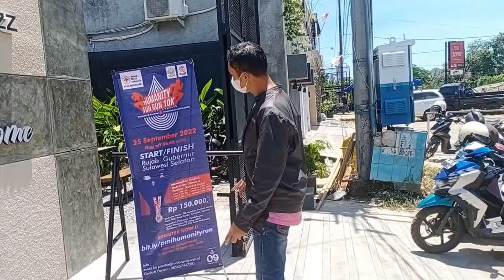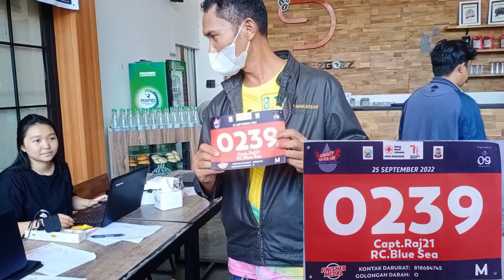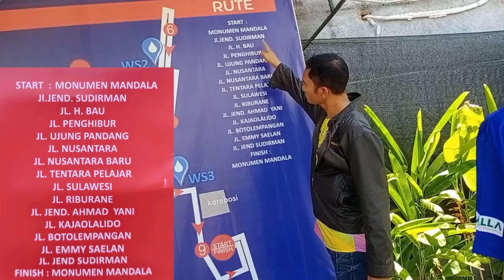Siang lancar, Capt.Raj di Racepack Collection Humanity Fun Run 10 KM